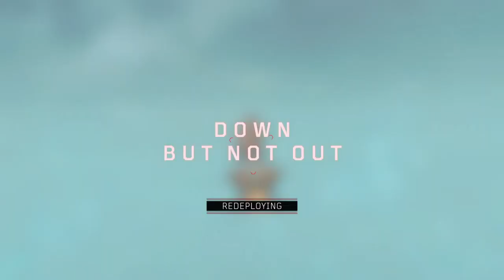Black Ops 4_kaboom